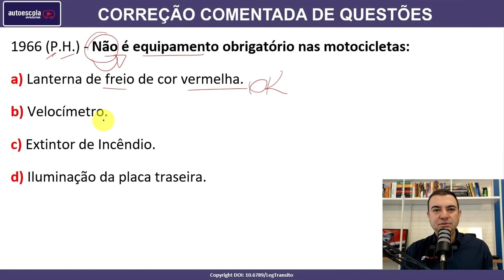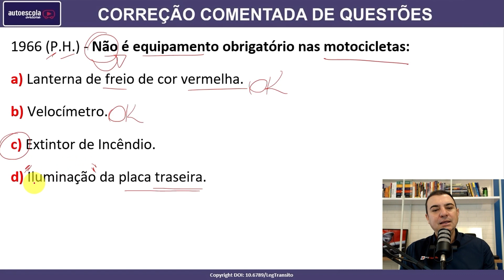Não é equipamento obrigatório nas motocicletas: #1966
1966 (P.H.) - Não é equipamento obrigatório nas motocicletas:

a) Lanterna de freio de cor vermelha.
b) Velocímetro.
c) Extintor de Incêndio.
d) Iluminação da placa traseira.

SIMULADOS ATUALIZADOS